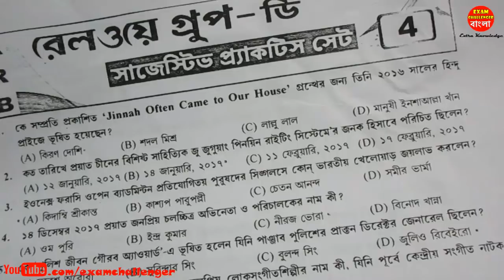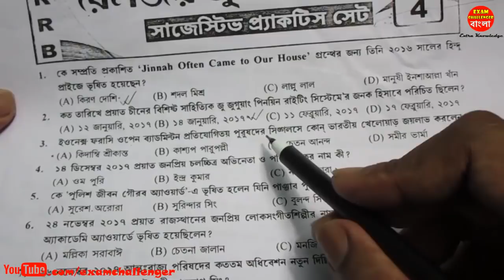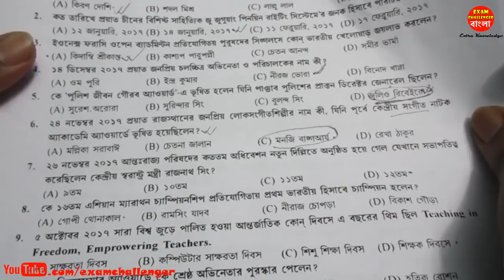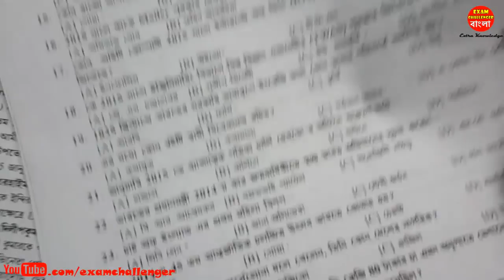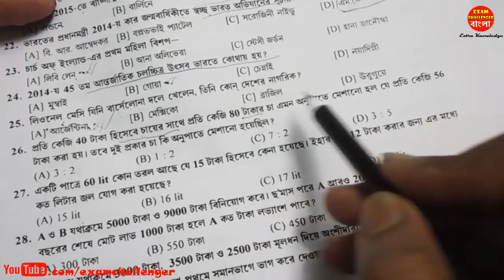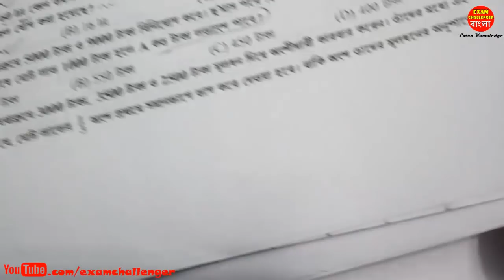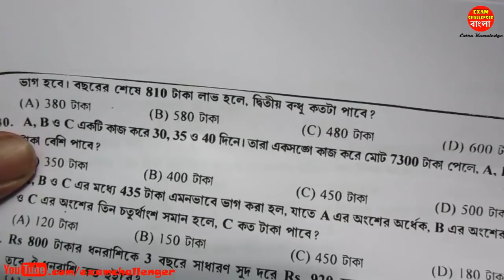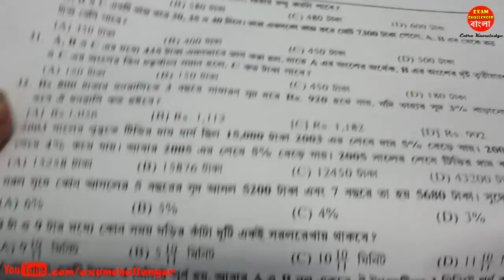Special Railway Group D Suggestion MCQ (Part - 1) - Math & Current Affairs - Most Important